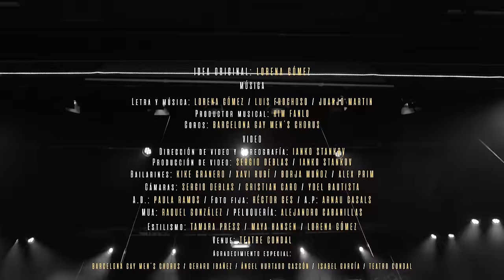Lorena Gómez - El Peón Y La Reina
Music video by Lorena Gómez performing "Peón Y La Reina” (P) y (C) Lorena Gómez

¡Sigue a Lorena Gómez!

LETRA PEÓN Y LA REINA
No pienso morir de amor
Recordando aquel error
Que me hizo más fuerte
Tan indiferente
Feroz
No vas a morir de amor
De eso ya me encargo yo
Que tú eres tan fuerte
Tan libre y valiente
Y no
Nadie es inocente
Y menos yo
Enseña los dientes
Sin corazón
No te voy a decir
Lo que quieres oír
Porque tú…
Tu problema es que pensabas
Que era yo más buena
Ya te lo dije, pero no te enteras
Eres más débil que yo
Tu problema es que jugaste
Sin saber quién quema
Fuiste el peón, pero yo soy la reina
Tú eres más débil que yo
Te miré a los ojos
Me quité la venda
Y ahora tu película
No me la vendas
Ya me cansé
Tú quién te crees
Que no entendiste nada
Y no lo ves
Nadie es inocente
Y menos yo
Enseña los dientes
Sin corazón